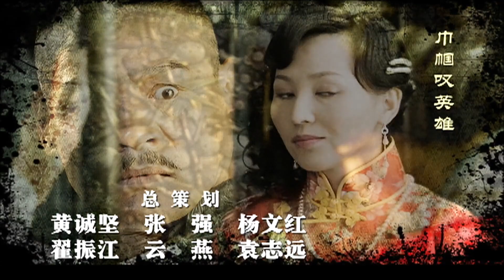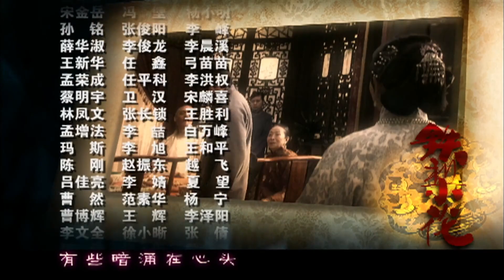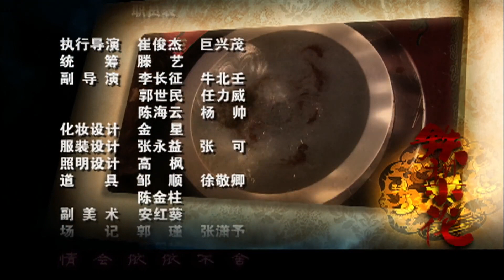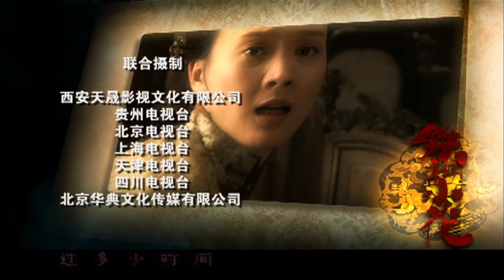【豆瓣高分】铁梨花 04（陈数实力演绎中国版乱世佳人，巍子，张少华，杨志刚 领衔主演）【精彩电视剧】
上世纪二十年代，时局动荡，世道离乱。在这个特殊的历史时期，山野乡村上演了几多可歌可泣的传奇故事。晋陕交接，纯洁善良的女孩徐凤志（陈数 饰）与村学堂老师柳天赐（孙强 饰）相互爱恋。然而柳家父母临近关头悔婚，原来凤儿的爹徐孝浦（吴连生 饰）是个盗墓贼，专干刨人祖坟的折寿生意 。当年他还吹牛说自己的女儿是能够感应到藏宝墓地的传奇女子铁梨花，由此导致了女儿半生的坎坷。
　　未几，凤儿落入军阀赵元庚（巍子 饰），成为了这个蛮横男人的五姨太。在这个幽深院落，勾心斗角、权术阴谋接连上演。凤儿时刻不忘逃出这个弥漫着死亡破败气息的院落。乱世之中，一个女子的传奇故事就此展开……